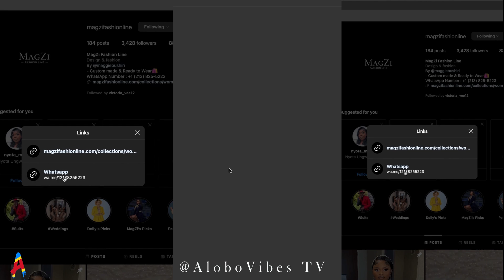UTA SHANGAA MAGGIE BUSHIRI KU FUNGUA OFISI ZAKE ZA MAGIZ FASHION,BEI NAFUU KWA WATEJA WAO...